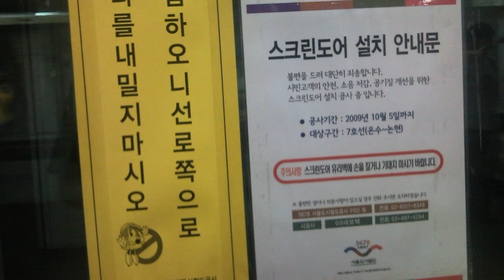[2009년]6월 노량진역 주변 1호선, KTX 종합(Korea train)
2009년6월 노량진역 주변 전철 종합 영상+ 사진입니다.
당시 휴대폰으로 찍은 저화질 영상을 취합하였습니다.

촬영자: GEOSTAR
촬영폰: 삼성 애니콜 SCH-W5500
대중화된 최초의 영상통화 폰이었습니다.